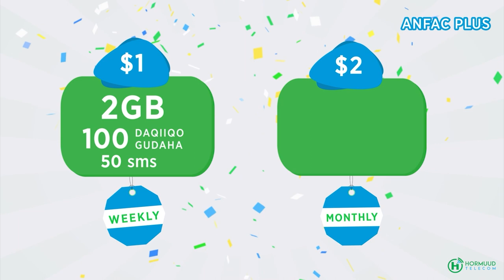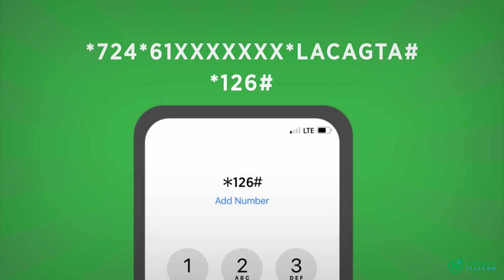Maamulka degmada Kaaraan oo dib u furay waddooyin muhiim ah oo guryo laga dhistay.